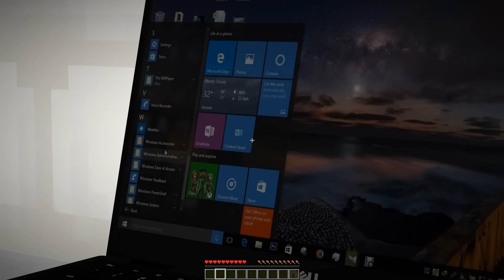DOKUNDUĞUM HER ŞEY GERÇEKÇİ OLUYOR 😱 - Minecraft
Merhaba, Ben gürol Çalışkan ve bugün dokunduğum her şey gerçekçi oluyor iyi seyirler ^^

oyun başlasın!

Bu kanalda Türkçe dilinde yetişkin bireyler için hazırlanmış, eğlenceli Minecraft videoları bulabilirsiniz. Kanalımın en sevilen serilerinden biri olan Zengin VS Fakir Hayatını ve onların Minecraft Maceralarını lütfen izlemeyi unutmayın. Sizleri seviyorum.